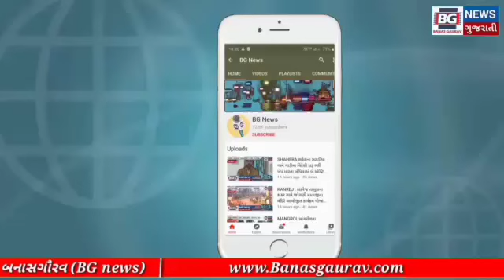ઇડર...બડોલી ગામે..UGVCL ગોર બેદરકારી